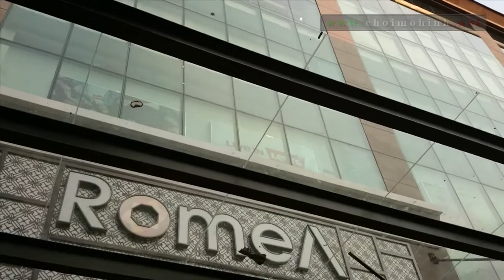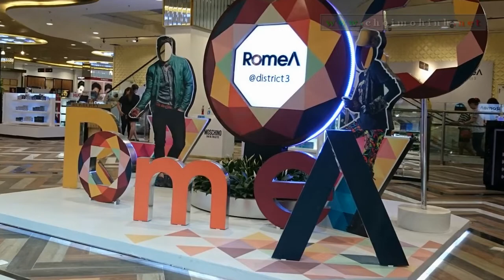RomeA Department Store | Travel in Saigon - HoChiMinh City 2017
Travel in Saigon - HoChiMinh City, Vietnam 2017 : RomeA Department Store

No.117 Nguyen Dinh Chieu Street, District 3, Ho Chi Minh City.

[ Trung Tâm Thương Mại RomeA@District 3 ]